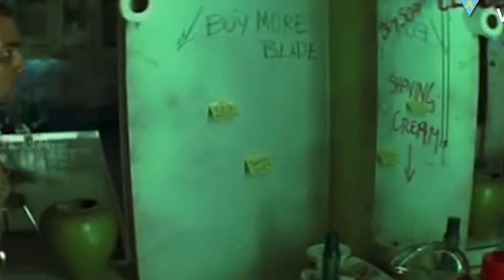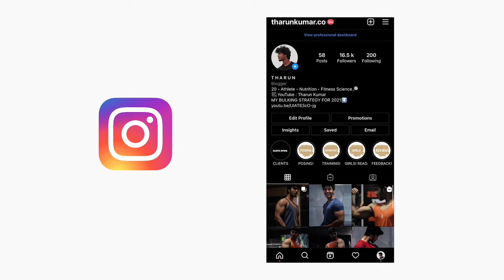ACTOR SURYA’s BODY TRANSFORMATION EXPLAINED: My Analysis ( 1997 - 2020 )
Hey guys, In today’s video I have explained about How Actor Surya has transformed his body from his first Movie ( Nerukku Ner ) to getting a Six pack in Varanam Aayiram to how he looks now in Soorarai Pottru. I have covered various details from how he worked out and dieted for all these roles. Hope you all like this one. Cheers 🙌🏼